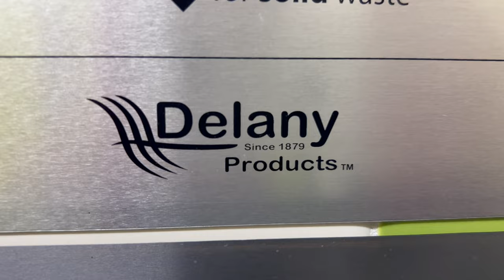Water Saving Toilet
#1 flush less water, water saved / #2 solids flushed more water //